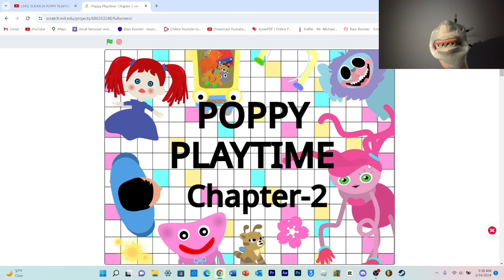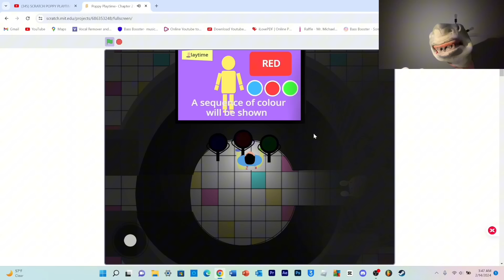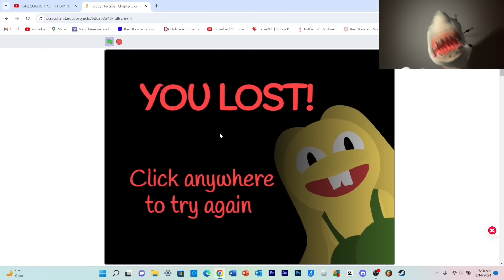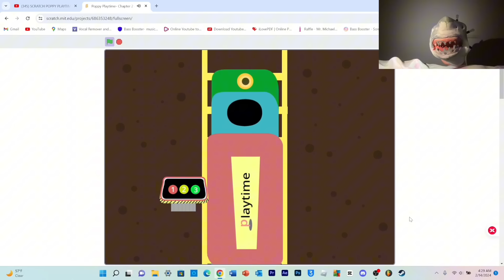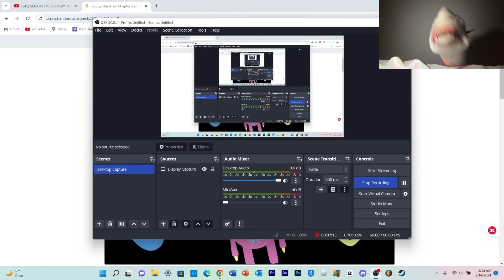SB Movie: Shark Puppet plays Poppy Playtime Chapter 2 on Scratch!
Shark Puppet plays Poppy Playtime Chapter 2 on Scratch where he has to explore an abandoned toy factory and escape Mommy Long Legs while trying to free Poppy!